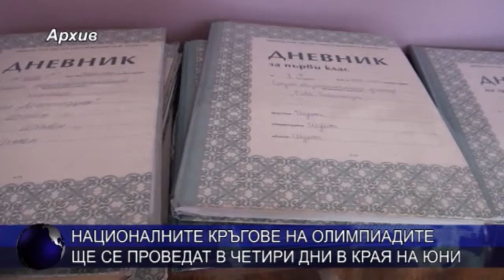Националните кръгове на олимпиадите ще се проведат в четири дни в края на юни